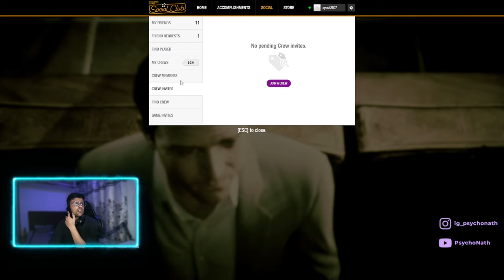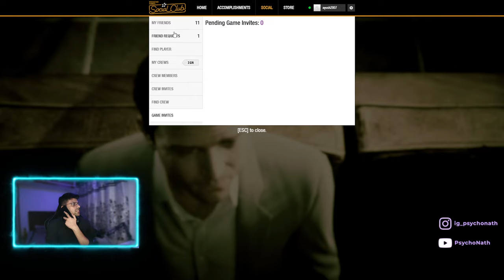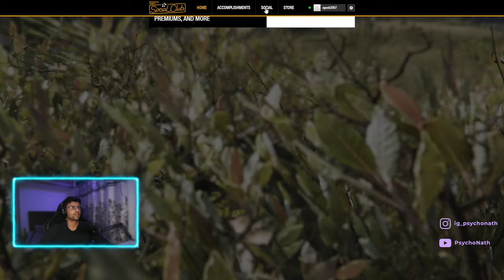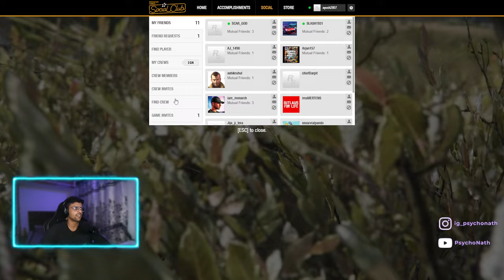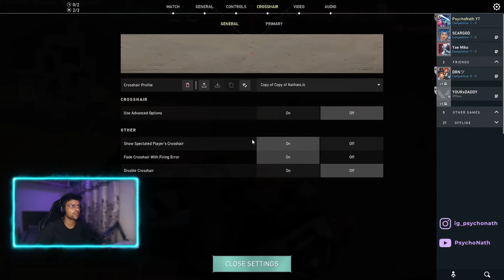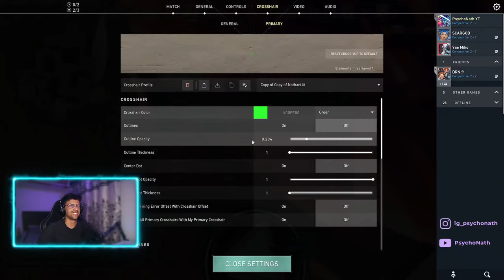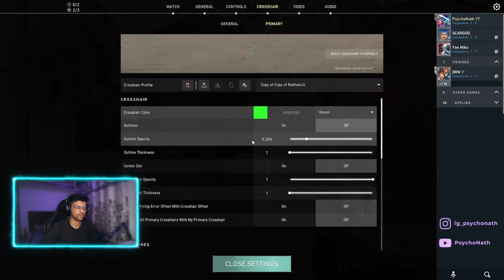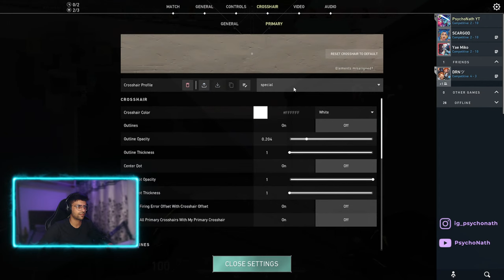PsychoNath Valorant Live stream India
Use the following commands in chat:
!hey
!hello
!psychy
!rank
!watchtime
!hug
!uptime
!commands
!quote
!redeem

Ayush Nathani, 22
Frontend Developer
B.E. CSE, Chitkara University, Punjab
Lives in Bengaluru, Karnataka

Graphics Card - Asus RTX 3070 OC Noctua Edition 8gb
Motherboard - Gigabyte Z790 UD AX
SSD - 1TB Kingston PCIe 4.0 NVMe M.2
Fans - Fractal design prisma AL-12 PWM
RAM - 16GB*2 Kingston Fury DDR5 5200MT/s RGB
Liquid Cooler - Deepcool LS720 360MM
Power supply - AORUS P750W 80 Plus Gold Modular
XPG Prime ARGB Extension Cable - MB
Mousepad - Razer Gigantus V2 XXL
Monitor - Lg Ultragrear 27 inch 240hz
Keyboard - Cosmic byte Artemis